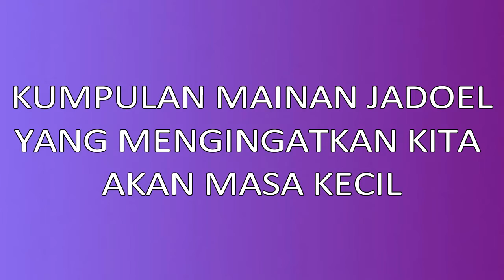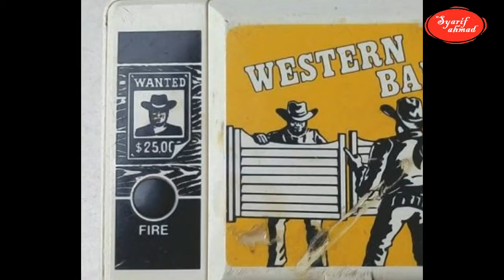KALO KANGEN MAINAN INI BERARTI MASA KECIL KAMU BAHAGIA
MASA KECIL ADALAH MASA YANG PALING INDAH DAN MASA YANG TAK TERLUPAKAN, YUK DISIMAK VIDEO NYA SAMPAI HABIS UNTUK MENGINGAT KEMBALI MASA-MASA KECIL KITA.